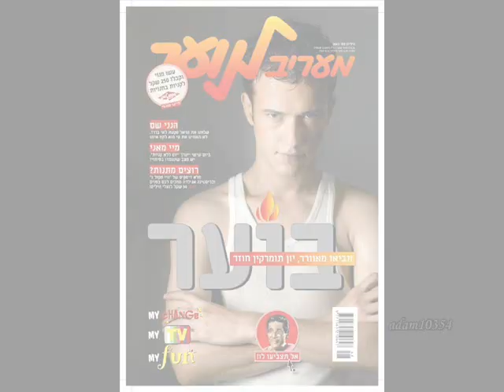Yon Tumarkin (ET)